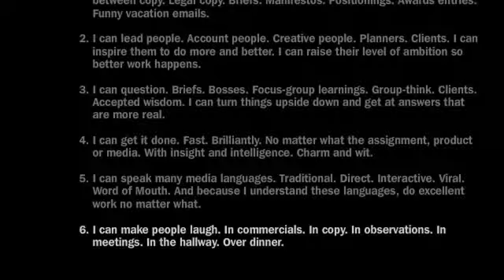Interviews: Colloquial English 8&9 - Talking about advertising with G. Tannenbaum, Part 2 (Book 4)